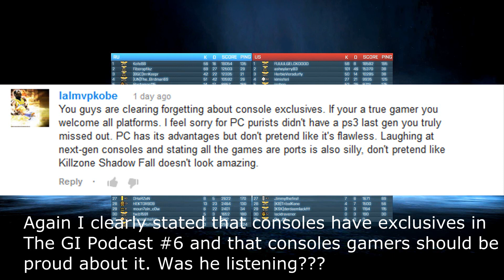Stupid Youtube Viewers | Let's Put On Our Thinking Caps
Songs:
Lil B - I Go Dumb

Roscoe Dash - I Go Dumb - ft Band Geakz